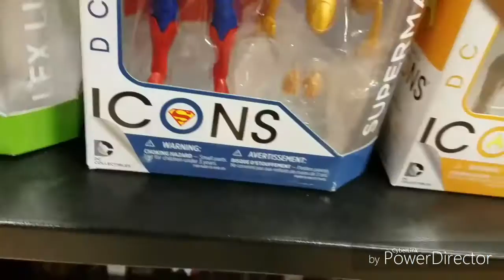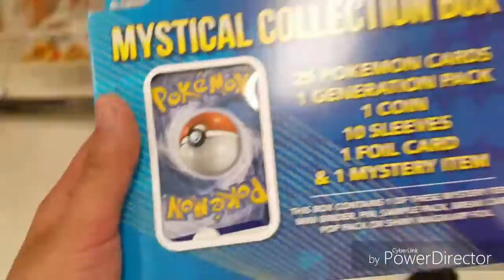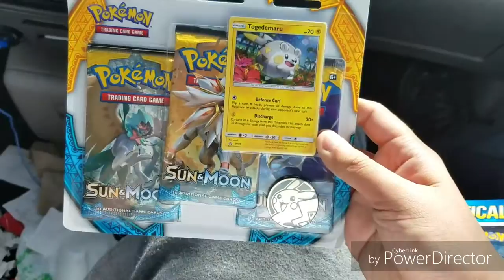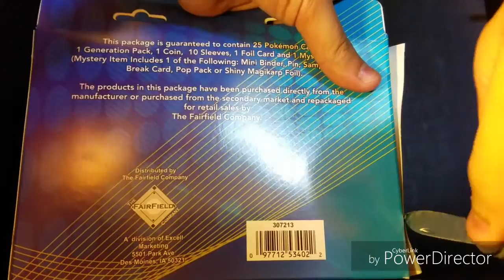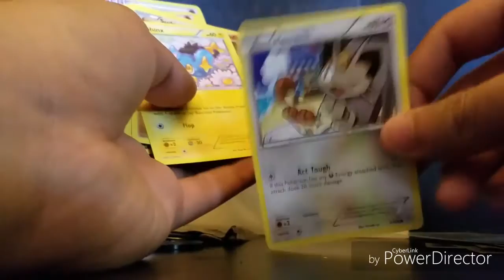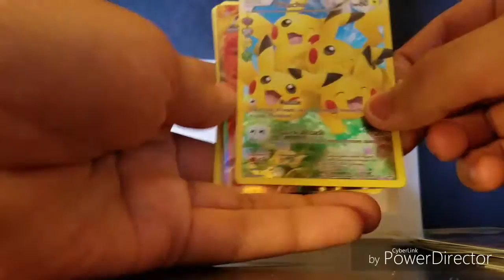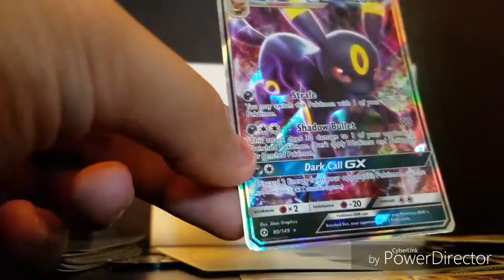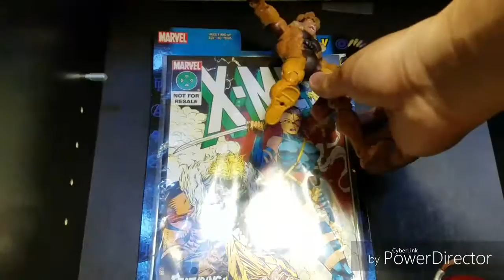TOYHUNTING #15: Saturday Morning! Marvel Legends, Star Wars Black Series, Pokemon Cards, FUNKO pops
Today's hunt!